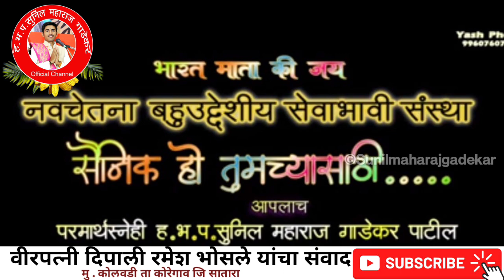शहीद परिवाराचे खरे दुःख | वीरपत्नी दिपाली रमेश भोसले यांचा संवाद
आमच्या चैनल वरील व्हिडीओ डाऊनलोड करून कुठल्याही फेसबुक पेज किंवा युट्यूब चैनल वर टाकु नये असं केल्यास कारवाई करण्यात येईल ...‌ धन्यवाद l
नवचेतना सोशल फाउंडेशन आयोजित शहीद मी स्पेशल कार्यक्रमात सर्व संवाद नक्की ऐका जय हिंद